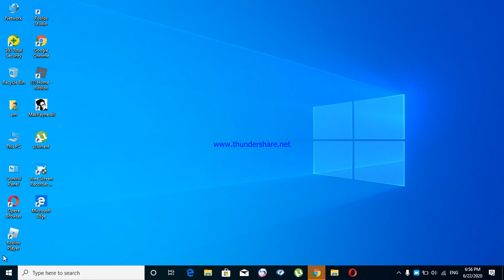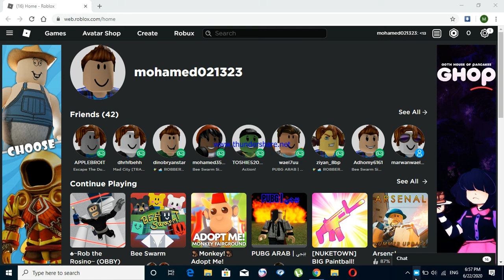roblox game mohamed aly roblox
roblox gamig